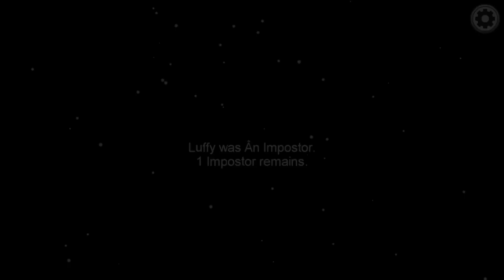November 17, 2020